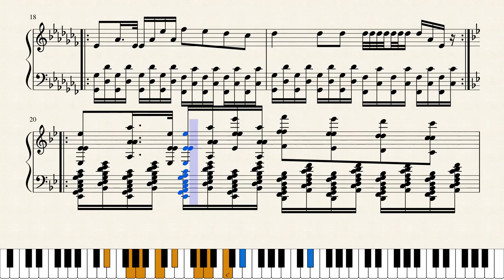動く幻影映る月影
疾走感を出しました。実は宵闇と悪夢より以前に作った曲です。